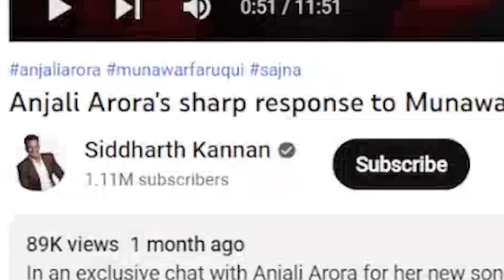Anjali Arora Hates Munawar Faruqui | Rexxy | Saloniyaapa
Aise aur videos chahiye to comment me btao🤪
See you bheri soon…